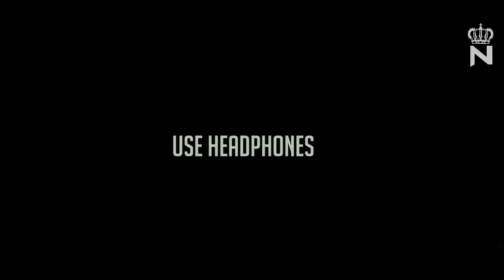Neymar Jr • Chawki - Time Of Our Lives 2021 | Skills & Goals | HD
Skills, Speed, Tricks & Goals

♫ Music: Chawki - Time Of Our Lives

✅Video produced by N10HD.